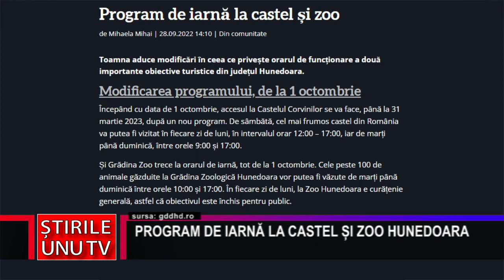PROGRAM DE IARNĂ LA CASTEL ȘI ZOO HUNEDOARA